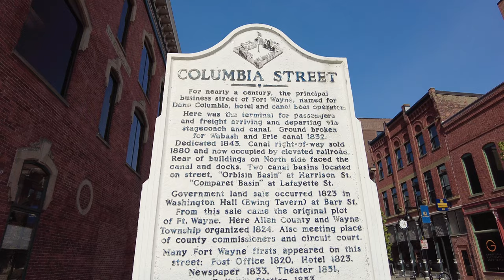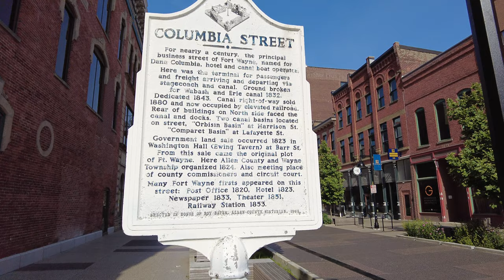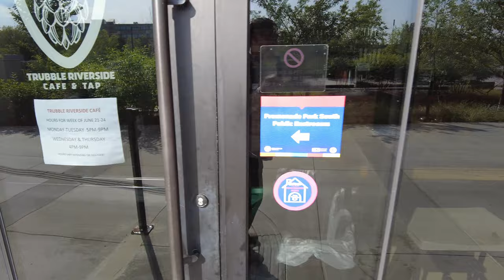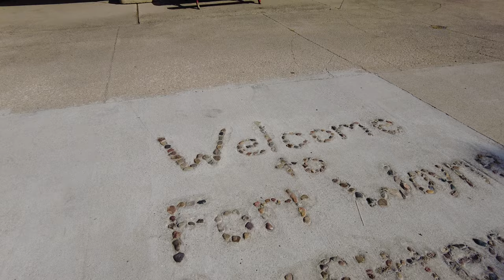Walking Fort Wayne's Nicest Area : The Landing & Promenade Park (June 2021)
I walk through what I consider to be Fort Wayne, Indiana's nicest area. The Landing used to be a canal that was situated along Columbia Street, but now is home to many shops, restaurants, and residences. I then visit Promenade Park, a new city park which features water fountains, a historic wrought iron truss bridge, a playground, great views of the St. Mary's River, public restrooms, and a restaurant.

💲 Support Me 💲

😀 Social 😀